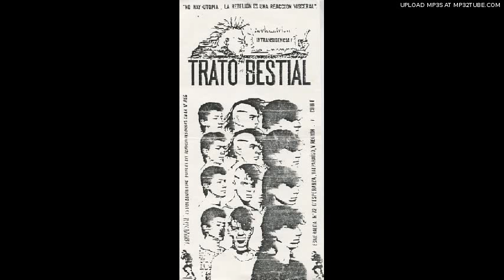Trato Bestial - Los más malos de Chile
Del demo A tiempo, Fin de milenio! (1991) de los porteños Trato Bestial. Un clásico.
Origen: Valparaíso, Chile
Año: 1991
Género: Hardcore punk
Integrantes:
Jorge Baradit: Voz
Roberto Andrade: Bajo
Gerardo Mejias: Guitarra
Julio Sepulveda: Batería